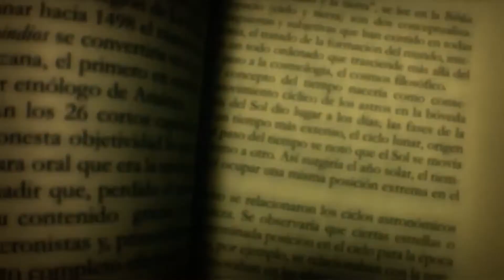Christopher's Journey - Metus (Official Video)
Official Video

Genre: Alternative Rock / Alternative Metal

This is my new song Metus!
Songwriting, Recording and Video by myself! (Christopher Schierbock)

Most video parts are some free stock videos from YouTube!
If anyone will see this video and find one of his parts, please

Metus is the first song of my second Album, coming 2018.

Lable: Artistfy

Christopher's Journey 2017